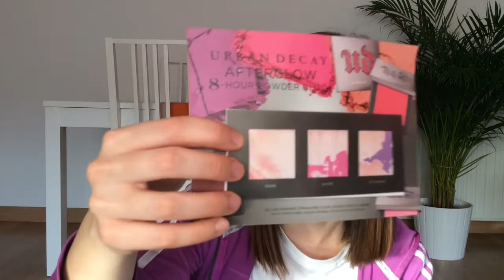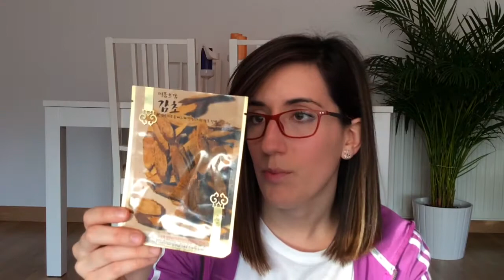PRODUCTOS TERMINADOS #14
Aloha!!!

Hoy os traigo la otra parte de productos terminados, o más bien los productos terminados del mes de Enero. Por fin consigo ir al mes como os prometi, y el gusto que me ha dado enseñaros todo y poder tirarlo a la basura jajaja

Y como siempre os dejo mi instagram y podéis comentar lo que queráis. Un saludo